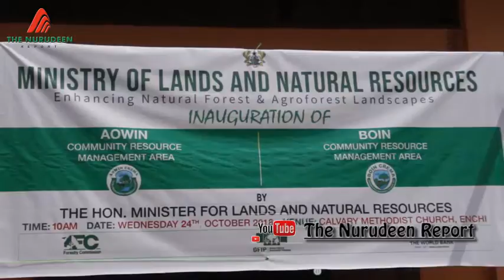Enhancing Natural Forest & Agroforest Landscape in Aowin and Boin Communities